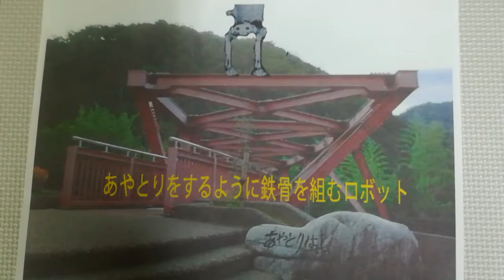あやとりをするように鉄骨を組むロボット🤖